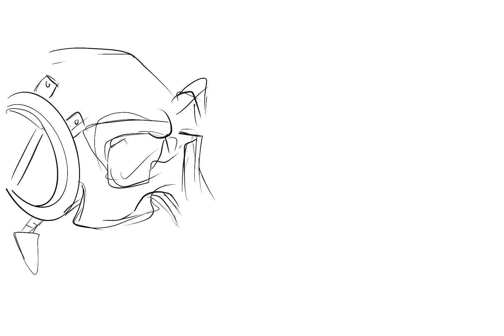Procreate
Nggambar noorh monster